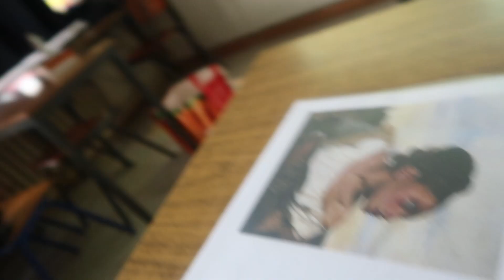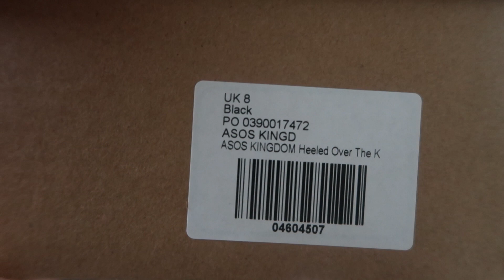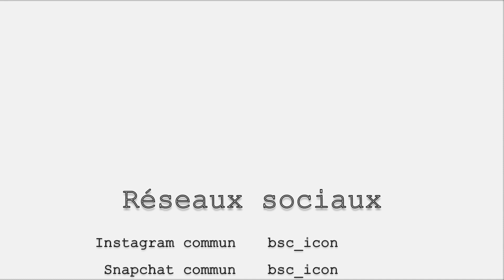VLOGMAS #7 // BSC ICON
♡ MERCI POUR LES 1000 ABONNÉS, ON VOUS REMERCIE POUR TOUT, ON A PAS LES MOTS. ♡

 Coucou l'icône, tu suis toujours nos vlogmas??  xoxo BSC ICON

Si tu lis ceci, on t'aime beaucoup

INFORMATIONS

Montage ; IMovie
Cloé, Sephora 17ans et Balqis 18ans.
Nous aimons tout ce qui tourne autour de la beauté et du bien-être.

WHAT I WEAR / CE QUE JE PORTE

Cloé  ; dit dans la vidéo
Balqis; pullover Zara

FOUND US / TROUVEZ-NOUS (public)

FOUND US PRIVATE / TROUVEZ-NOUS (privé)

Cloé
We Heart it : @cloe_jms